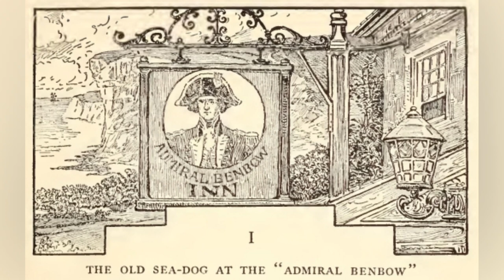Treasure Island Audiobook Part 1 The Old Buccaneer 1: The Old Sea Dog At The Admiral Benbow